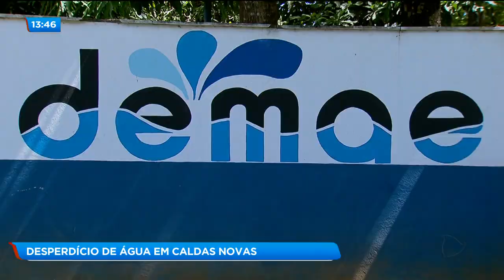DESPERDÍCIO DE ÁGUA EM CALDAS NOVAS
Em Caldas Novas, vereador denuncia que água tratada e pronta para o consumo da população está sendo desperdiçada. Por falta de reservatórios, durante algumas horas por dia, a água que passou por tratamento é descartada antes de chegar as caixas d´água dos moradores, que reclamam de desabastecimento.